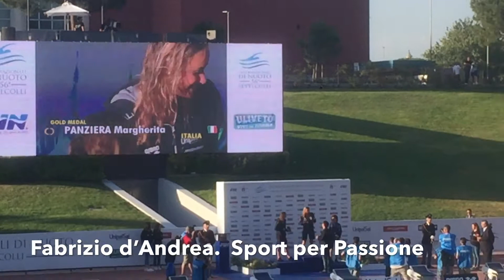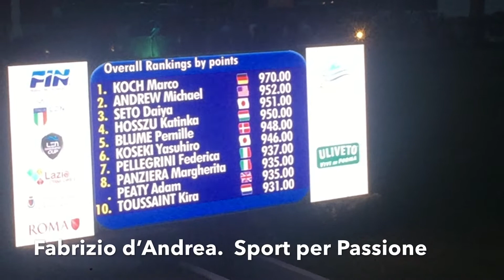Settecolli 2019 servizio di Fabrizio d'andrea (Sport per Passione)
A quattro settimane dai mondiali di nuoto di Gwangju in Corea del sud il Settecolli 2019 è stato un test importante per verificare le condizioni della nazionale azzurra.
Bene le donne, un po' meno gli uomini